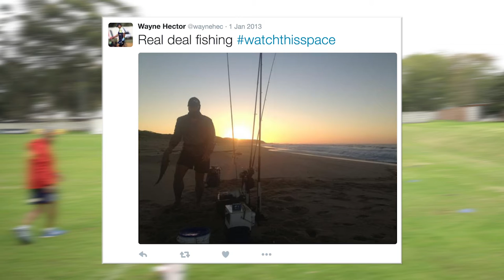Interview with Wayne Hector - Senior Team Physiotherapist